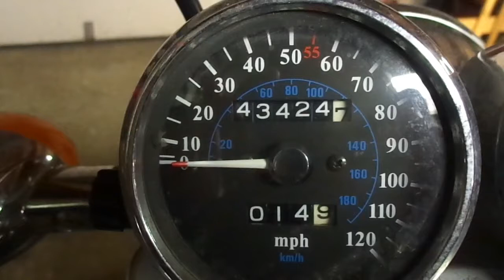PBC 07 - Global Warming the REAL Conspiracy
temp 24

start 43424.7
end 43426.3